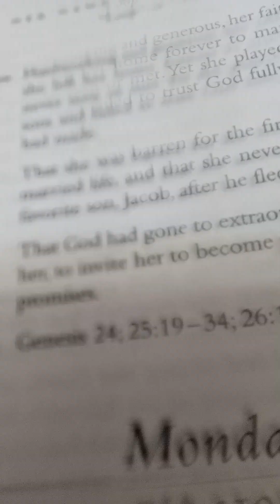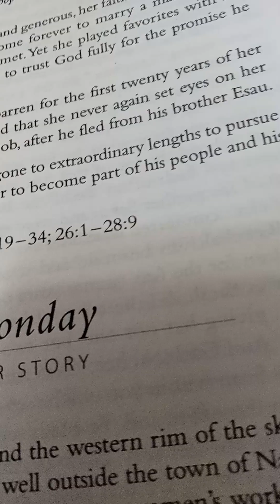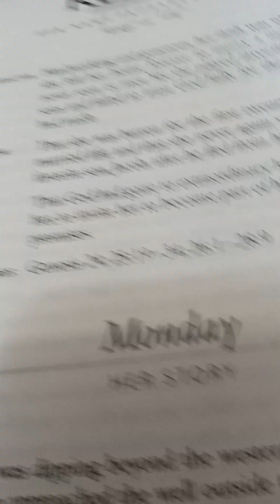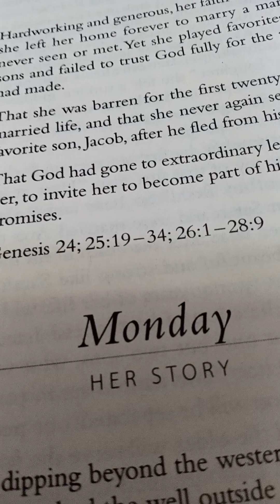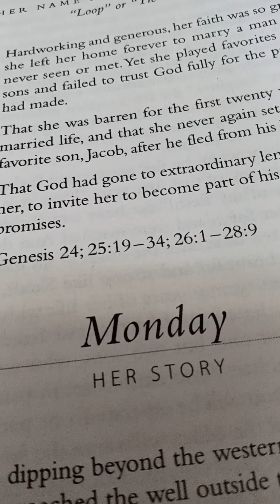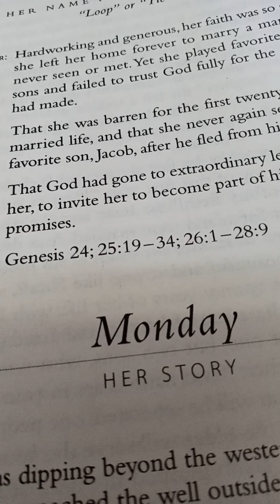God Will Chase You & is Relentless!Bible Study!